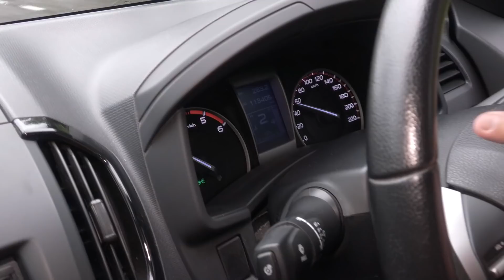[WHELAN] 终于找到了这个奇特的地方| Sabah PAPAZHAO EP1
Whelan Choy
抖音：Whelan77